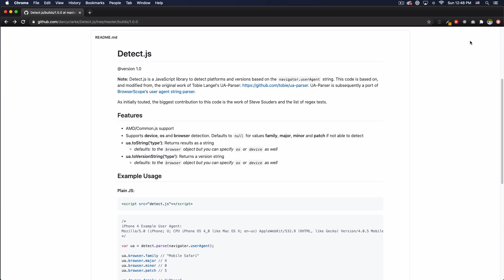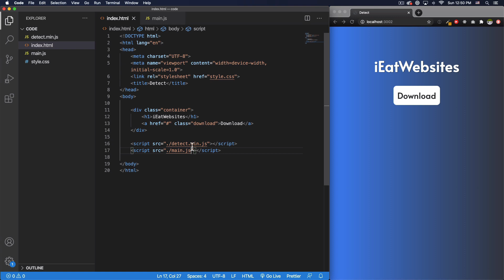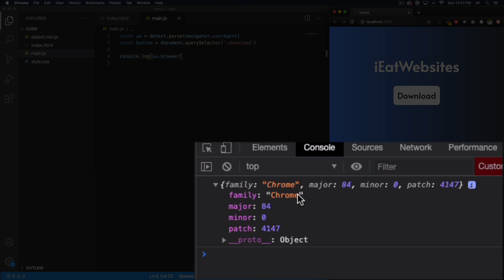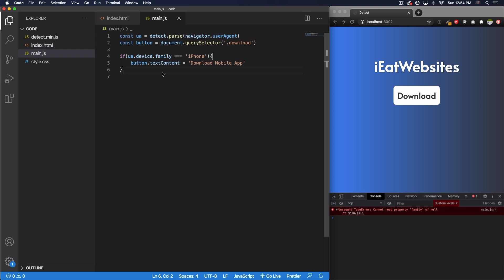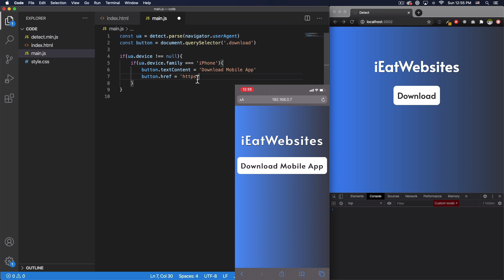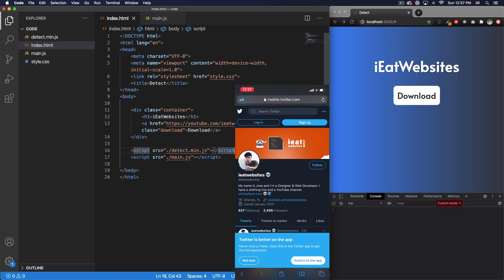How to Detect if the user is using an iPhone, Android or a Browser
In this video you will learn how to detect if the user is using a device like an iPhone or if is using a specific Browser using a small Javascript library called Detect.js.